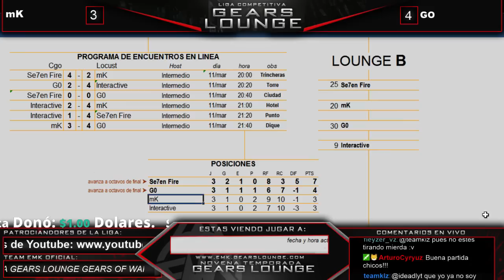Liga Gears Lounge 9T: Eliminatorias Lounge B # 6 "mK vs G0"